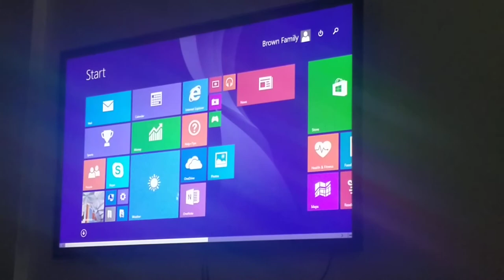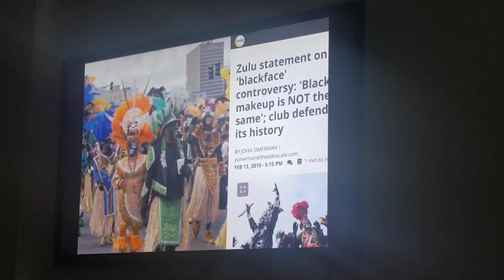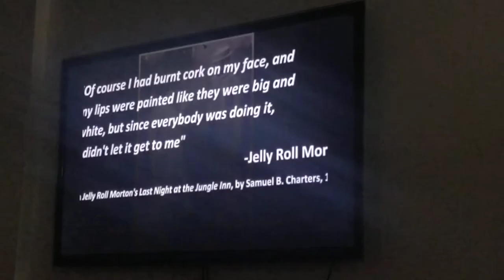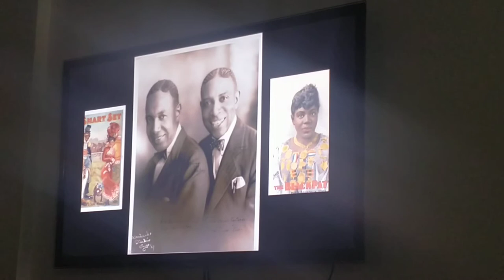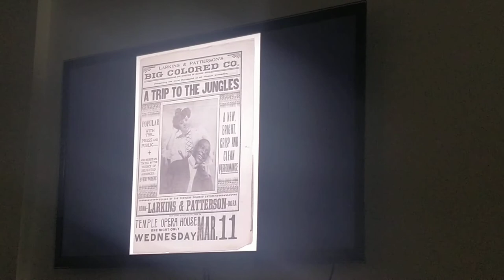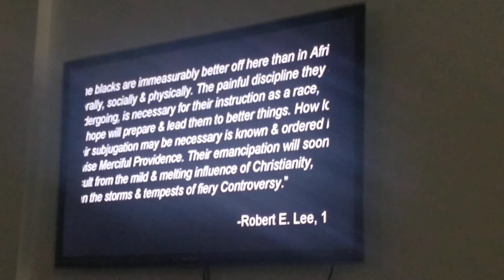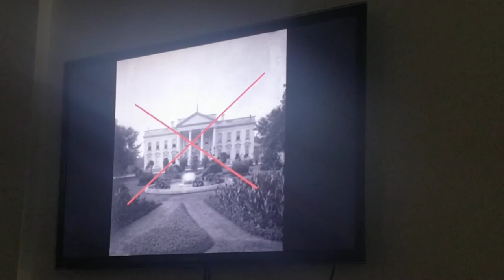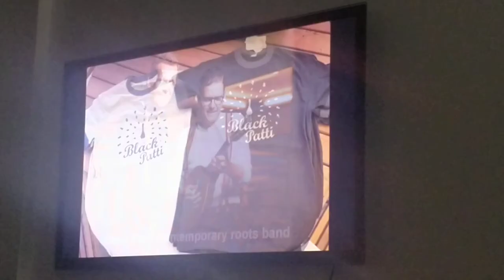TEDN Blackface discussion 2-9-20 Part.2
In this edition of "Beyond Blackface," TEDN features our allies poet Chuck Perkins, Mosque 46 of NOI Student Minister Willie Muhammad, and local author, dancer, and cultural ambassador Greer Mendy.

As culture bearers born in New Orleans, all of them offered powerful truths on growing up experiencing the Zulu Blackface tradition and the paths that led them to grow beyond it.